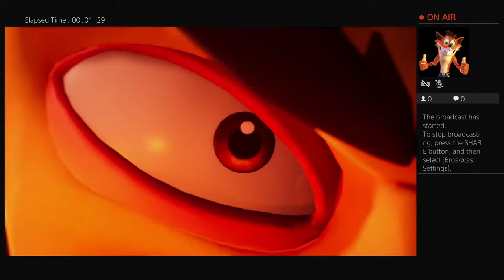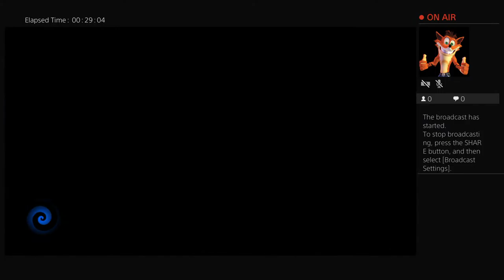Tuffy gamer plays crash bandicoot 4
A lil mouse